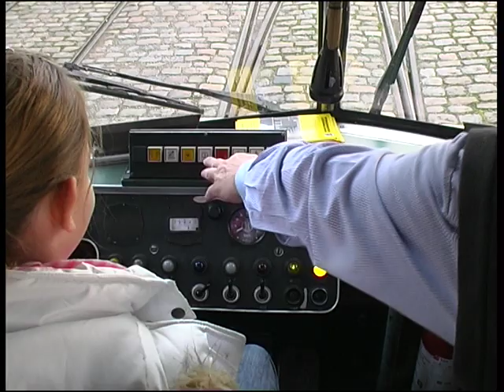Lær at køre sporvogn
I efterårsferien kan du selv lære at køre sporvogn på Sporvejsmuseet Skjoldenæsholm